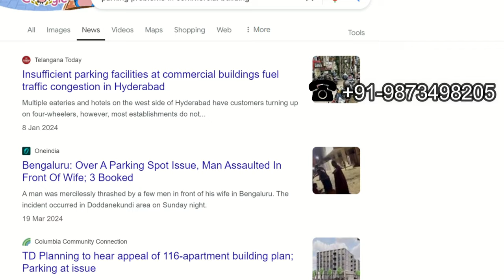Splendor Epitome Sector 62 - Golf Course Extension Road Gurgaon-Best Commercial Project in Gurgaon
Splendor epitome sector 62 is one of the best commercial project in Gurgaon. Located in sector 62 golf course extension road of Gurgaon splendor epitome is best commercial project on golf course extension road Gurgaon.

Surrounded by ultra luxury premium residential projects Splendor epitome makes a perfect commercial investment option in Gurgaon.

To know more info about splendor epitome call us @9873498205